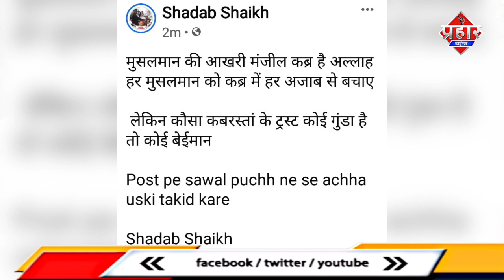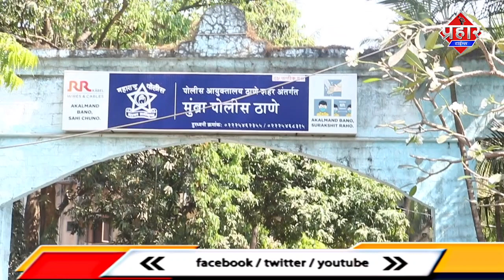गुंडा और बेईमान है कौसा कब्रस्तान ट्रस्टी सोशल मिडिया में पोस्ट किया,शिकायत दर्ज||Islamuddin khan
कौसा कब्रस्तान के ट्रस्टियों को सोशल मिडिया में गुंडा और बेईमान लिखा||Islamuddin khan

कौसा कब्रस्तान के ट्रस्टियों को सोशल मिडिया में शादाब शेख नाम के सख्स ने गुंडा और बेईमान लिखा पुलिस में कई गई शिकायत